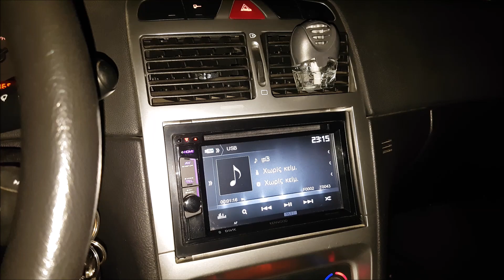Kapitull i ri peshkimi,filloi sezoni!😜